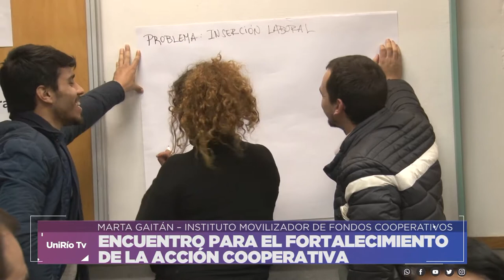PRIMER ENCUENTRO PARA EL FORTALECIMIENTO DE LA ACCIÓN COOPERATIVA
MARTA GAITÁN – INSTITUTO MOVILIZADOR DE FONDOS COOPERATIVOS
Facebook.com/uniriotv
Twitter.com/uniriotv